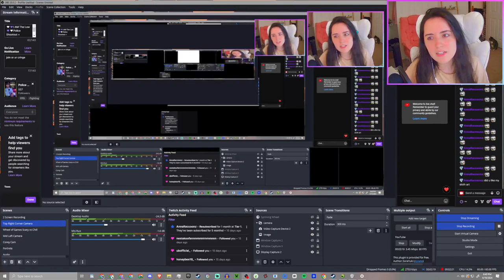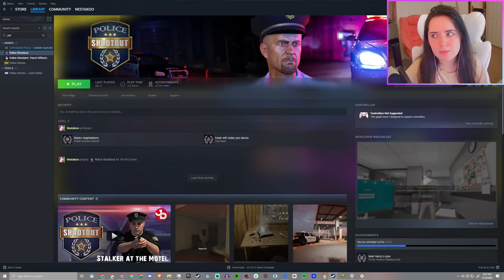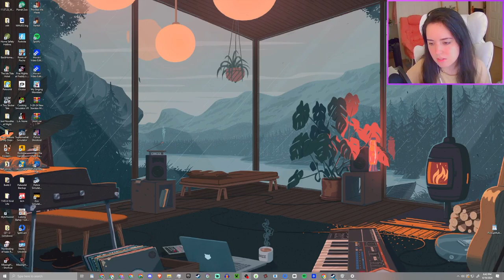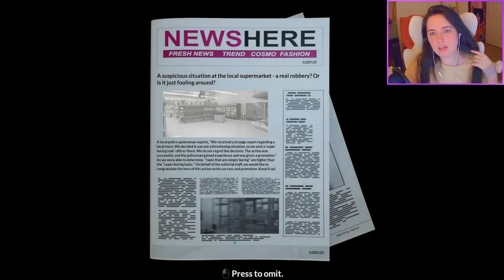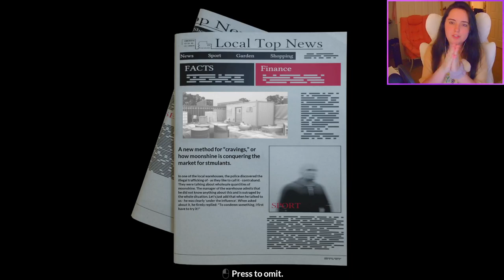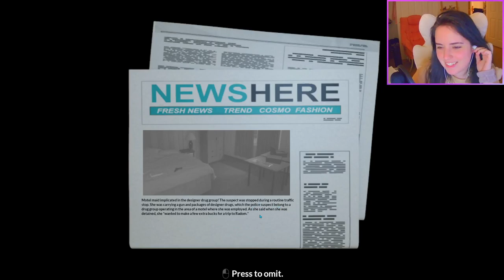🤍💜I AM The Law💜🤍Police Shootout + Chatting💜🤍!discord💜🤍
Police Shootout is a new turn-based FPS game. Put on your uniform and get ready to respond the most surprising calls in your policeman’s career. Solve cases and gain experience, but also find out why a good young policeman gave up his career in a big city and moved to a small town of San Adrino.